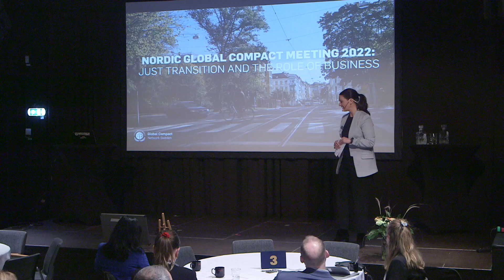Gender Equality in a Just Transition: Åsa Regnér, UN Women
Key-note speech by Åsa Regnér, Deputy Executive Director at UN Women, during the annual conference Nordic Global Compact Meeting. Åsa speaks about the need for a gender perspective in the work towards a just transition, and what businesses can do to make this happen.

The speech is part of the Nordic Global Compact Meeting 2022, held on October 26-27 by UN Global Compact Sweden.